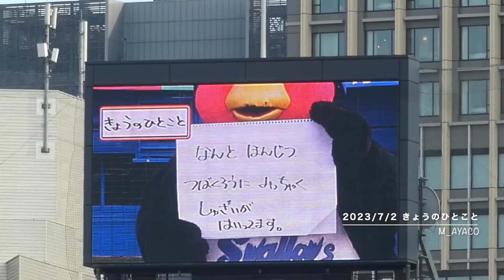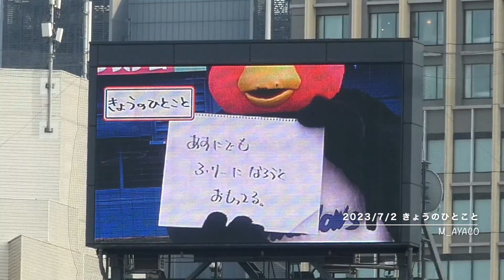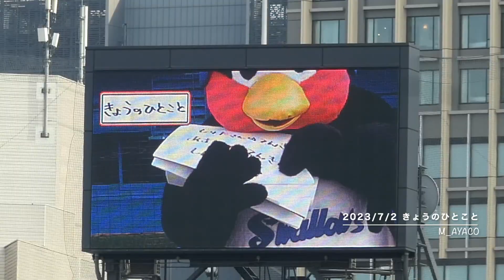23/7/2 つば九郎／きょうのひとこと（みっちゃくしゅざいがはいってます。）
神宮球場（YS vs C）